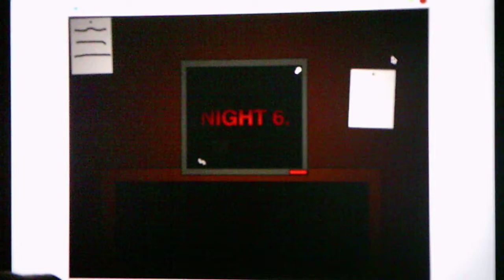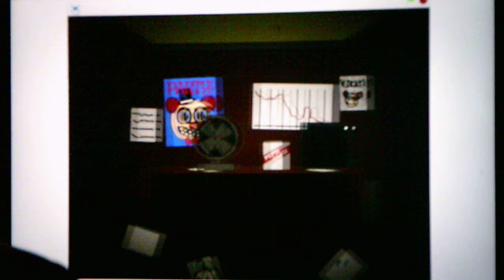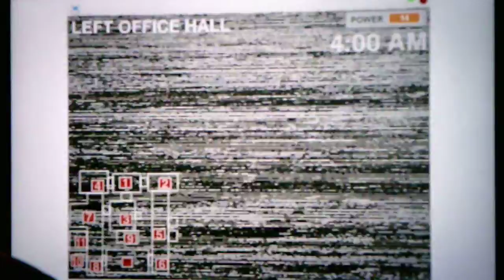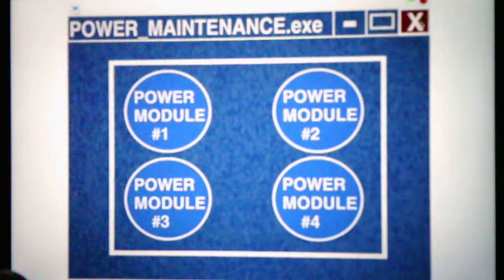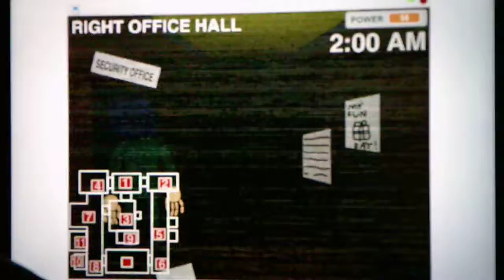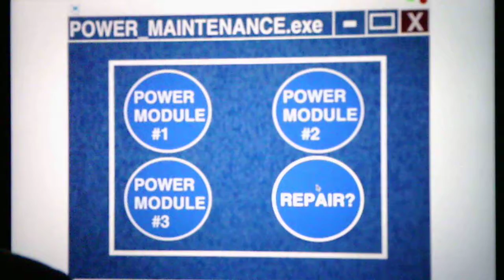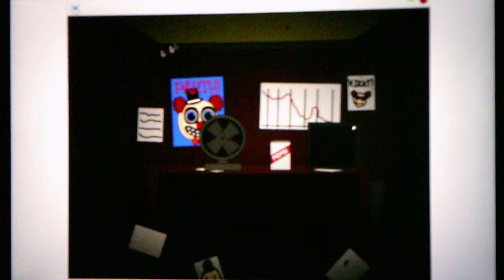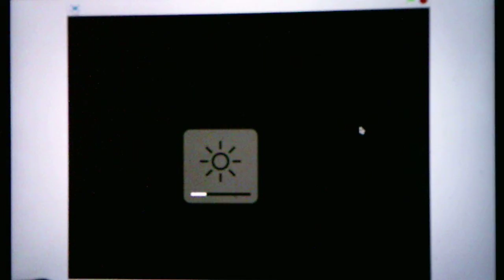Five Nights At Hickey's Remastered Night 6 Part 2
Hopefully I can beat it in Part 3